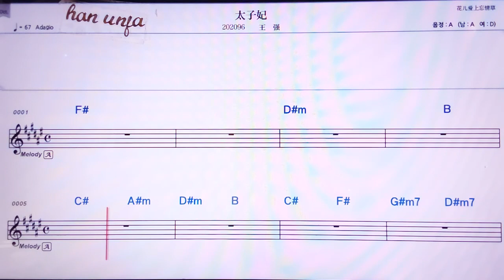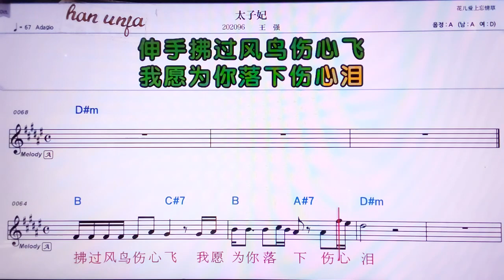💖타이즈훼이/왕챵 👍MR,노래방, 악보, 코드,Karaoke With Sheet Music